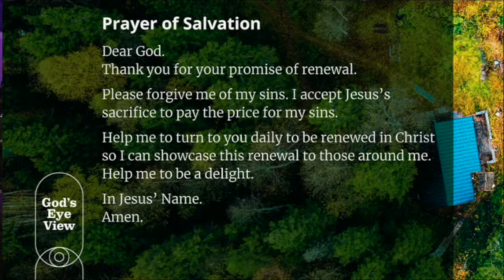We Weren't Meant To Die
Learn to be a delight, with Pastor Alanna, in the final message from our God's Eye View Series.